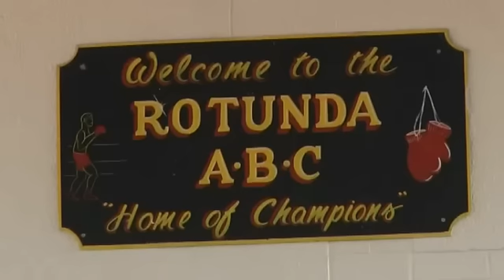Bellew hopeful of Dawson clash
Liverpudlian Bellew recently became the WBC's number one contender ahead of his final eliminator against fellow hopeful Isaac Chilemba next month.  Victory over Chilemba will rubber-stamp his position as mandatory challenger for Dawson's prestigious green belt.